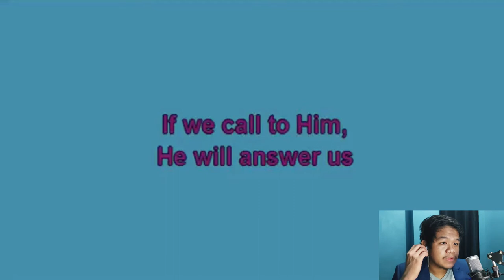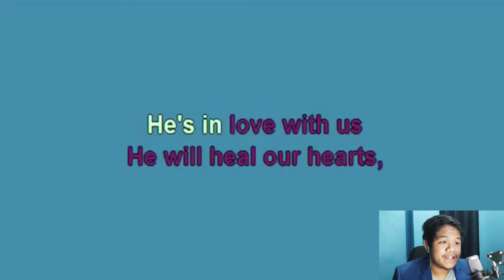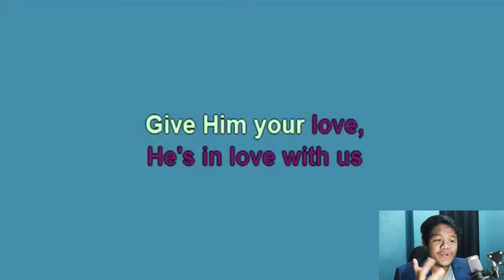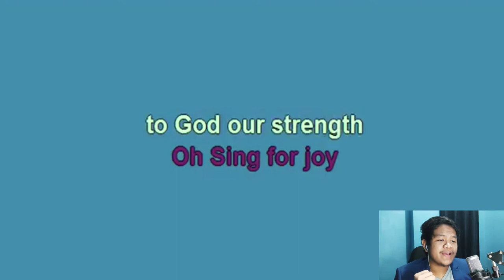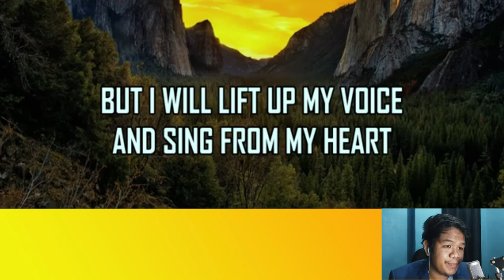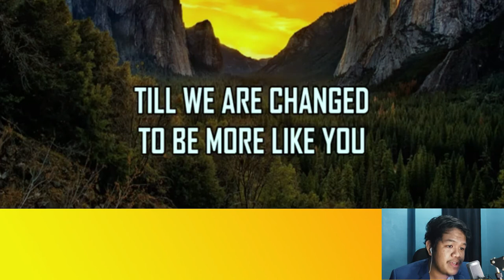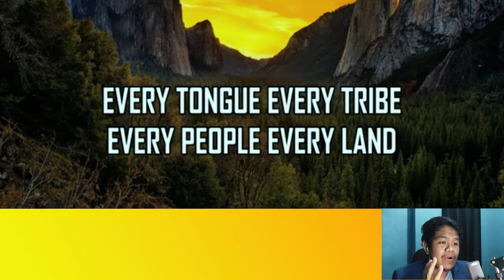Sing for joy/hallelujah to the lamb - don moen cover by: Ron Adriel Timbang